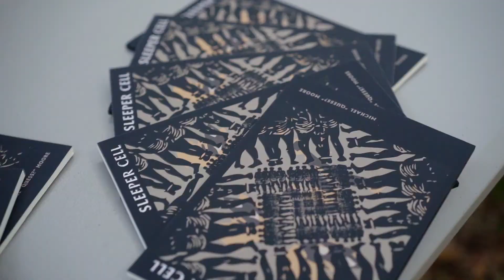marketplace, a downtown nola art + culture hub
New Orleans' newest pop-up art experience, marketplace, a downtown hub of art and culture, returns Saturday, June 9th from 10 am – 4 pm in Duncan Plaza.

Spend the afternoon enjoying eclectic entertainment in the park featuring local artists, food, and music. marketplace is presented by the Downtown Development District, and produced by the Arts Council New Orleans.